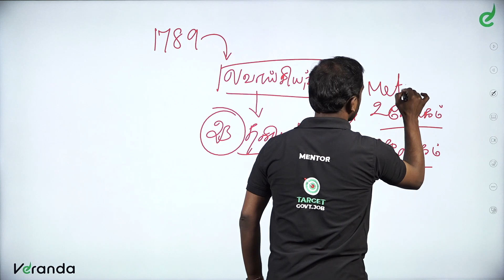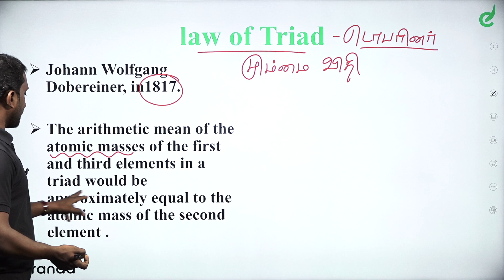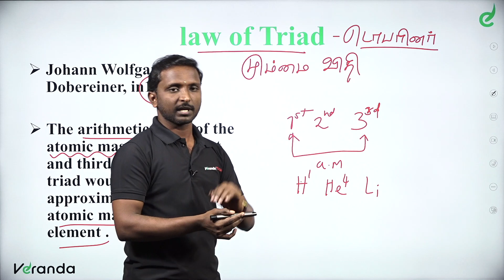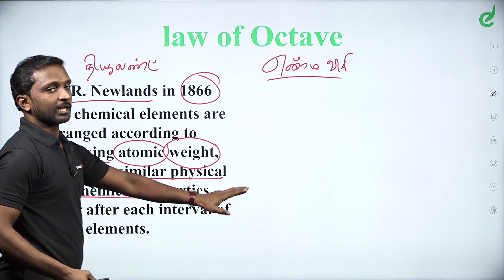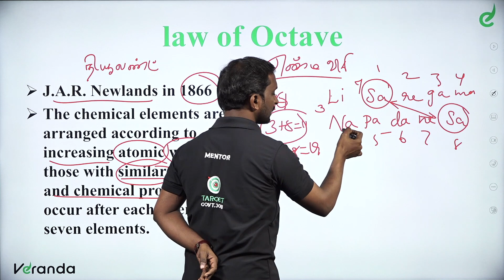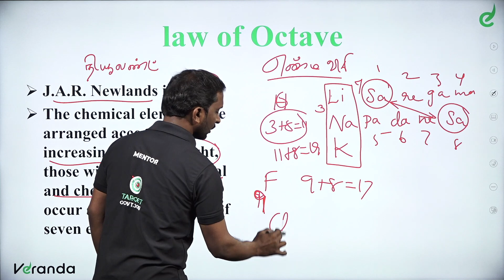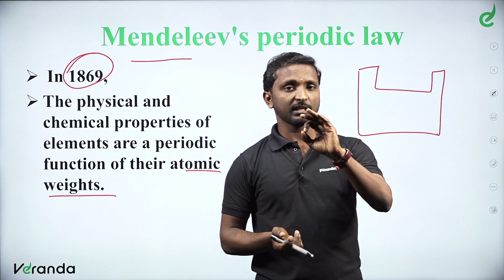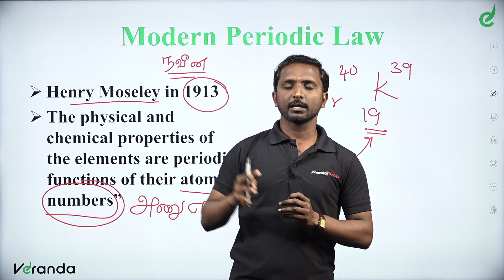LAWS OF PERIODIC TABLE - Modern Periodic Laws by Saravanan | TNPSC Group 2 Mains Science | Race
The periodic table, also known as the periodic table of the (chemical) elements, is a rows and columns arrangement of the chemical elements. It is widely used in chemistry, physics, and other sciences, and is generally seen as an icon of chemistry.

In the beginners guide we are going to learn  about  - ' LAWS OF PERIODIC TABLE - Modern Periodic Laws Brief explanation and complete concept to crack TNPSC and Competitive Exams .

Veranda RACE TNPSC Exam Coaching YouTube channel provides updated study material to crack exams, the latest TNPSC exam updates, notifications, TNPSC exam institute details, and more.
Get updated about both state and central government job vacancies in Tamil.